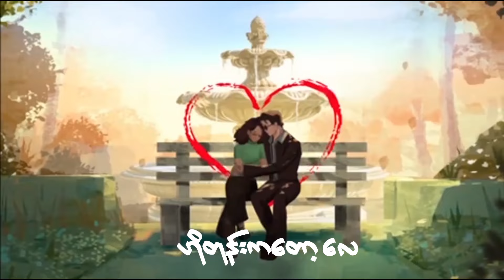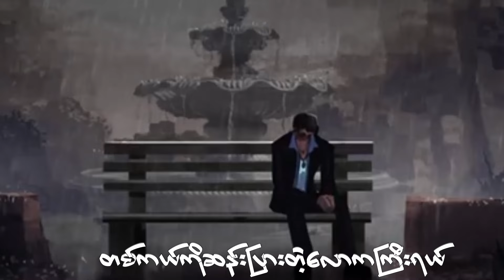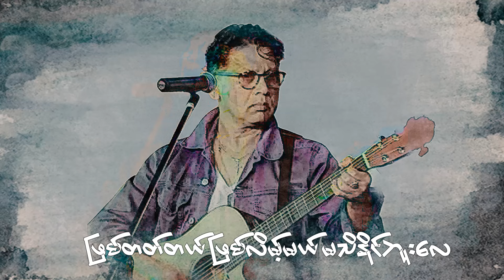စနေကျော် - ဖြစ်တတ်လေခြင်း (Lyric Video)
Song - Phyit Tat Lay Chin (ဖြစ်တတ်လေခြင်း)
Artist - Sanay Kyaw (စနေကျော်)
Composer - Sanay Kyaw
Band - Blessing